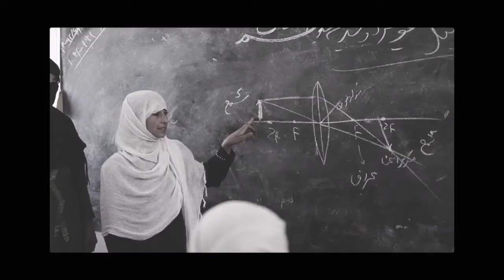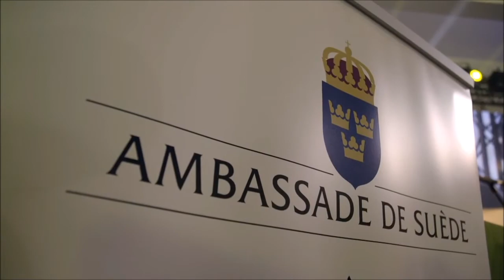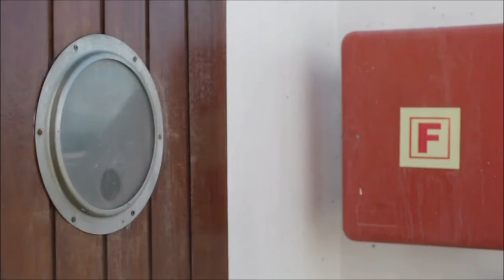Documentary "Livet enligt Loreen" English/Español (Part 2)